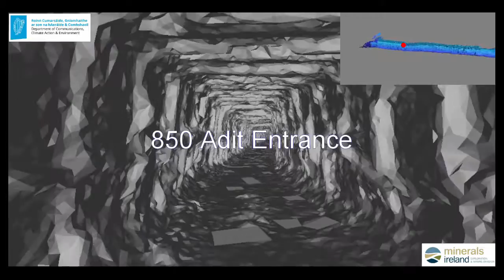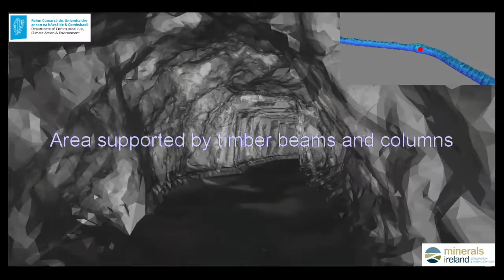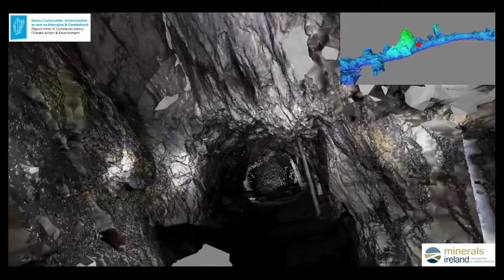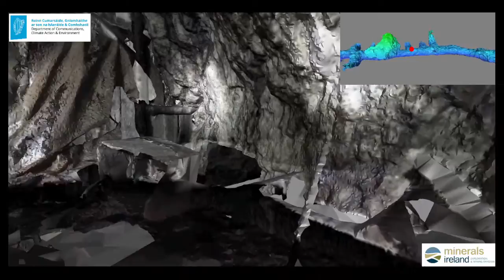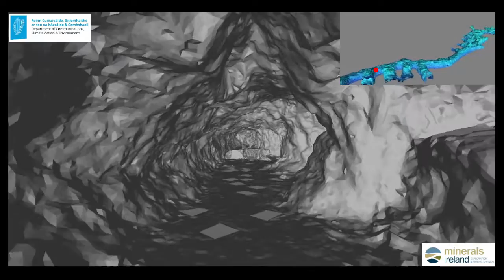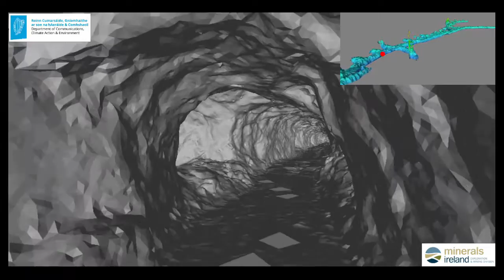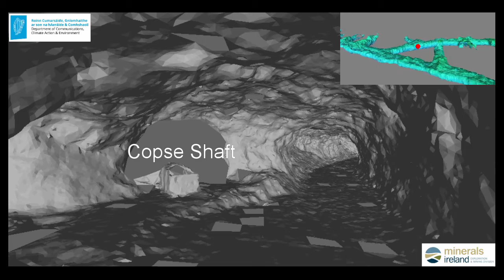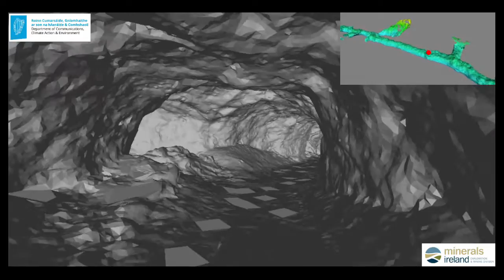3D laser scan of the underground 850 Adit, in Tigroney West, Avoca, Co. Wicklow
The 850 Adit is one of several adits within the Avoca Mines site.  It is located in the townland of Tigroney West (House of the Romans), Avoca, Co Wicklow.  It was mined by Saint Patrick’s Mines from 1958 to 1962 and reached the 750 m mark in September 1962.  The adit was driven to access copper ore from several underground stopes mined off the adit.
The rehabilitation and reconstruction of the 850 Adit portal was carried out by the Exploration and Mining Division on behalf of the Minister of Communications, Climate Action and Environment.  This was as part of a €3m Government project started in December 2013 to address essential health and safety works at the Avoca Mines site.